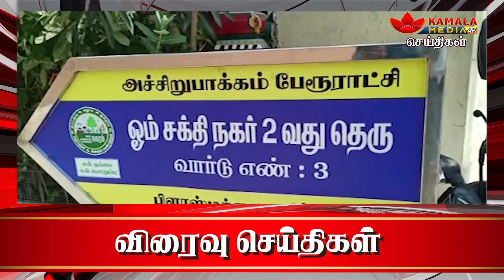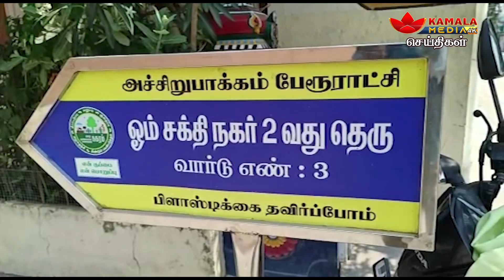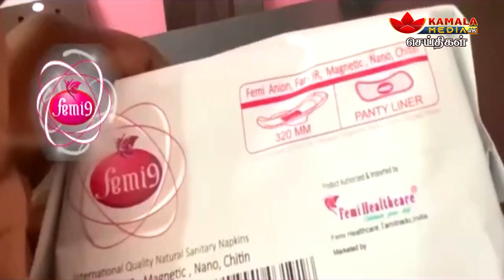கமலா மீடியா @ 1pm செய்திகள் | 22-04-2023 | Kamala Media News | Puducherry